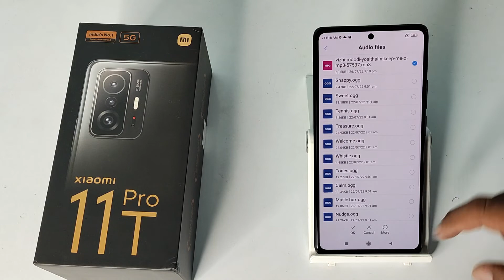how to set custom ringtone in Xiaomi 11T Pro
set custom ringtone in Xiaomi 11T pro,
custom ringtone to set in Xiaomi 11i 5G,
Xiaomi 11 lite NE 5G custom ringtone to set,
Xiaomi 12 pro custom ringtone set kaise kare,
redmi note 10s custom ringtone kaise set kare,
redmi note 10T 5G custom ringtone ko set kare,
redmi note 10 pro custom ringtone secret setting,
Xiaomi 11T pro custom ringtone hiden future,